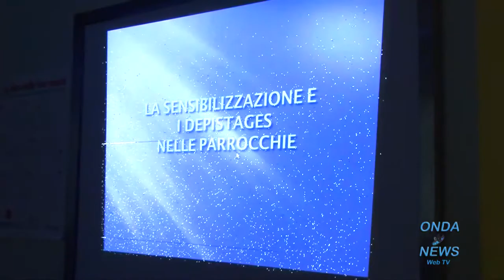Teggiano: Il "Leto" a lezione di solidarietà con Mons.De Luca e la missionaria Romanelli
- Toccante lezione di solidarietà, nella Biblioteca dell'Istituto Scolastico Superiore "Pomponio Leto" di Teggiano, in cui il Dirigente Scolastico Rocco Colombo ha ospitato il Vescovo della Diocesi Teggiano-Policastro Mons. Antonio De Luca, la missionaria in Camerun Maria Romanelli e il Presidente dell'Associazione "Monte Pruno Giovani" Cono Federico in occasione dell'incontro dal titolo "Scuola e solidarietà"